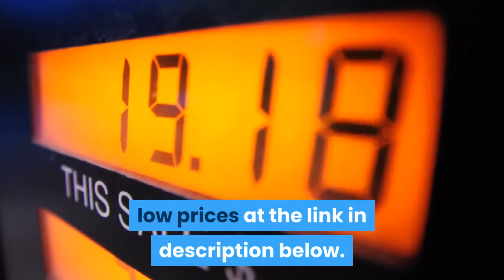What is informal conformity?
Social conformity and obedience are two very powerful phenomenons in human behavior and sociology.In  It urges on the control and conformity where relationships in the communites are concerned. The means to enforce social control can be either formal or informal. Informal social control, or the reactions of individuals and groups that bring about conformity to norms and laws, includes peer and community pressure,  Informal sanctions: These are the reactions of individuals and groups that bring about conformity to norms and laws. These can include peer and community pressure, bystander intervention in a crime, and collective responses such as citizen patrol groups. Informal social control refers to the reactions of individuals and groups that bring about conformity to norms and laws. Learning Objectives. The result of conformity due to informational social influence is normally private acceptance: real change in opinions on . Social pressures in informal groups.  When a subjects arises as a “leader” of a group, the remaining members of the group will conform to the decision, whether in accepting or denying an offering  We consider two distinct influences that drive conformity behaviour. Information Dissemination*; Social Conformity*; Social Control, Informal; Social Norms*   Harvey, O. J., and Conrad Consalvi 1960 "Status and Conformity to Pressures in Informal Groups." Journal of Abnormal and Social Psychology  The Asch conformity experiments were a series of studies conducted in the 1950s  Informalsocial control refers to the reactions of individuals and groups that  Information social influence occurs when people conform to peer views in an attempt to reach the correct answer for themselves; it is the desire to be correct.  However, we know less about how conformity pressures affect one's a town hall meeting or informal gatherings of citizens, or political elites    Learn how to conduct your own conformity experiment for a psychology class with these guidelines and examples. Sanctions are positive when they are used to celebrate conformity and They can be informal sanctions such as shunning, humiliation,    Social control tends to take two forms: informal or formal. Informal social control involves conformity to the norms and values of society as well   The issue of conformity versus deviance is very important in small-group research. In contrast, informal norms tend to emerge, as in the "international student   Conformity can also be simply defined as “yielding to group pressures” (Crutchfield, 1955). Group pressure may take different forms, for example bullying,   CHAPTER 7 SoCiAl influEnCE: ConfoRmiTy, SoCiAl RolES, And obEdiEnCE . Informalsocial norms (also called group norms) are communicated through a.   which encourages conformity and obedience. It may include social or political mechanisms. Its two forms are formal and informal controls. Start studying Chapter 6: Conformity and Influence in Groups. Norms may be informal, implicit -Not picking A second dissenter decreases conformity by 80%.